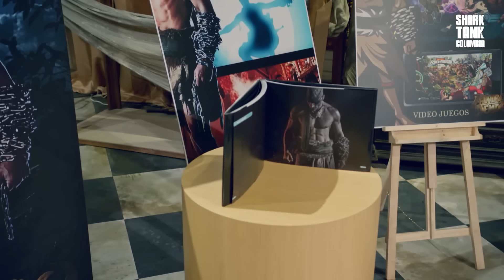Emprendimientos que fueron muy lejos con la valoración 😮‍💨📈 | Shark Tank Colombia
Martinica Motos, BioCredit y Zambo Dendé son tres emprendimientos innovadores que necesitan una gran inversión para crecer en el mercado. Sin embargo, cuando presentan sus valoraciones, los tiburones no parecen estar muy convencidos.

¡Disfruta de más episodios de Shark Tank Colombia en Sony Channel!

Shark Tank Colombia:
El reality show de negocios más querido de Suramérica. En Shark Tank Colombia experimentados inversionistas reconocerán los mejores emprendimientos para multiplicar sus ganancias. Los emprendedores deben estar preparados para demostrar el valor de sus empresas, pues los tiburones no morderán a la primera y solo invertirán en los proyectos con mayor potencial.